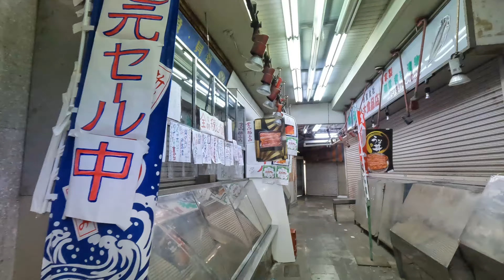京王線 下高井戸駅 駅周辺の風景【4K60FPS】2023年8月 Shimo-takaido Station KEIO LINE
2023年8月撮影（Taken in August 2023）

0:00 駅内
02:04 駅東口周辺
07:50 都道427号線周辺
14:31 日大通り
19:29 下高井戸駅前市場
21:00 駅前商店街周辺

路線ごとに全ての駅を視聴する場合や、路線から目的の駅を探す時は、再生リストが便利です

アマゾンタイムセール